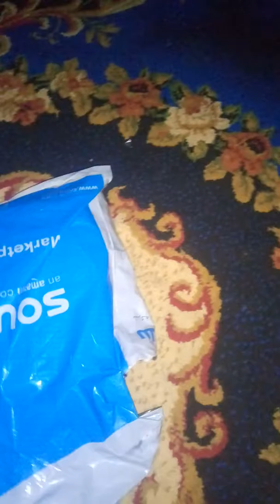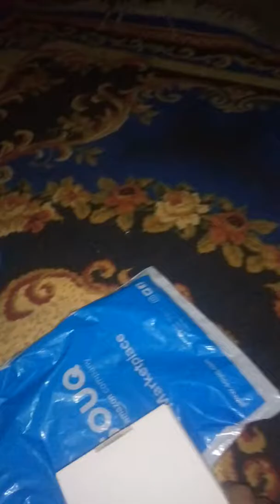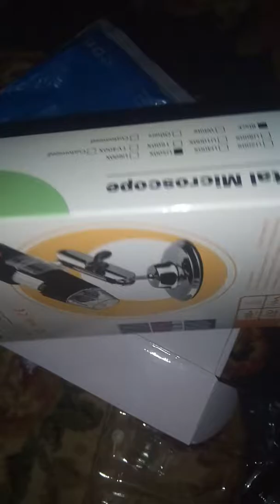فتح صندوق ميكروسكوب لصيانه المحمول